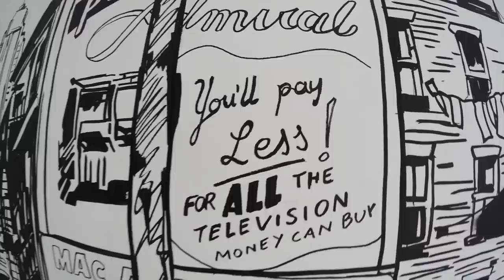Blacksad painting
Reproduction d’une illustration réalisé par le dessinateur Guarnido pour la bd “Blacksad”.
Le mur a été réalisé en majeure partie au marqueur Posca et a la bombe aérosol pour un passionné de Bandes dessinées.